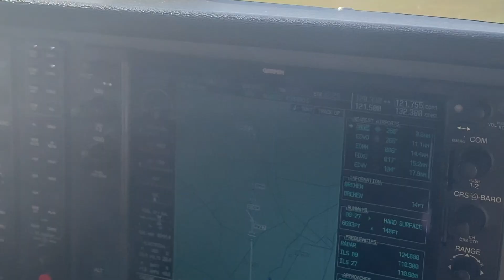Giro della Germania, an afternoon tour with C172 G1000 Vliegclub Teuge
A short impression of an IFR flight, it wil be part of my full movie @missedapproachmark